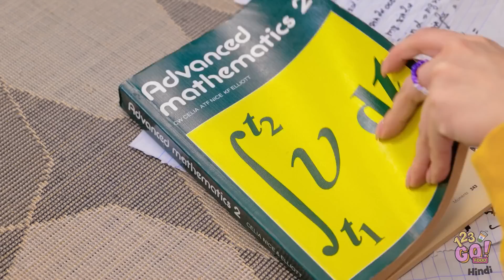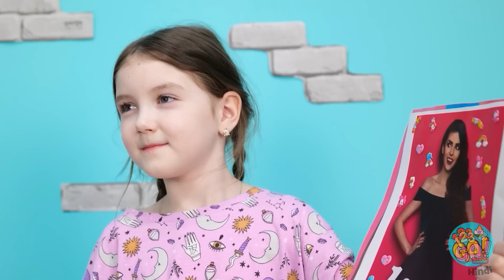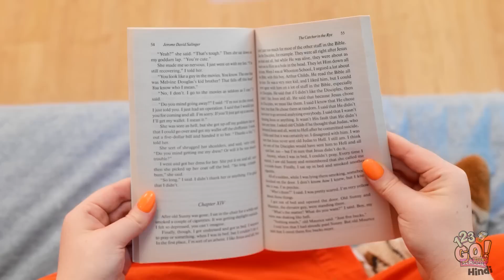सस्ते और महँगे गैजेट्स टेस्ट करना || अमीर vs गरीब स्टूडेंट 123 GO! FOOD पर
ज़िंदगी मे कभी कभी अनचाही परेशानियाँ आती हैं। पर उसे सॉल्व के लिए गैजेट भी होता ही है... और इससे कोई फर्क नही पड़ता वो महँगा हो या सस्ता। बस काम करना चाहिए। आपका मनपसंद गैजेट कौनसा है? हमे नीचे कमेंट्स में बताएं।